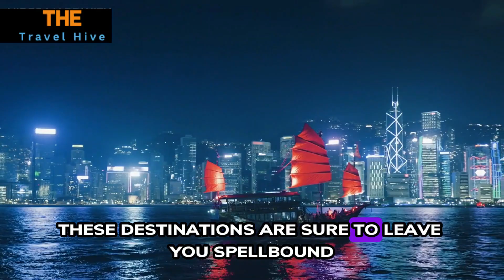Top 10 Most Scenic Cities to Explore at Night | Travel Guide Video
🌃✨ Discover the Top 10 Most Scenic Cities to Explore Under the Night Sky! From dazzling skylines to historic landmarks aglow, immerse yourself in the enchanting beauty of these cities after dark. 🌍✨

🌟 Cities Explored in this Video 🌟
👉 Paris, France - City of Lights
👉 Tokyo, Japan - Neon Metropolis
👉 New York City, USA - The Big Apple at Night
👉 Sydney, Australia - Harbour City Splendor
👉 Rio de Janeiro, Brazil - Samba Nights
👉 Hong Kong, China - Luminous Skyline
👉 Rome, Italy - Eternal Illumination
👉 Dubai, UAE - Desert Jewel in Lights
👉 Barcelona, Spain - Gaudi's Nighttime Marvel
👉 Amsterdam, Netherlands - Canals by Night

✨ Join us on this mesmerizing journey through the world's most picturesque cities when the sun sets! 🌌🌆📸

❤️🌃✨❤️ Let's wander through the illuminated streets and skyline vistas, capturing the magic of these cities under the stars! ❤️📷🌌❤️